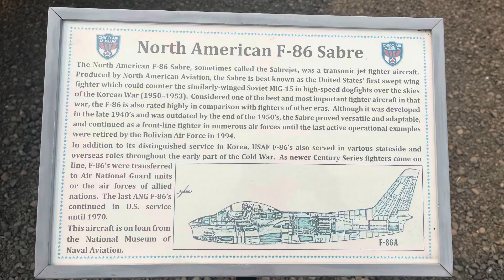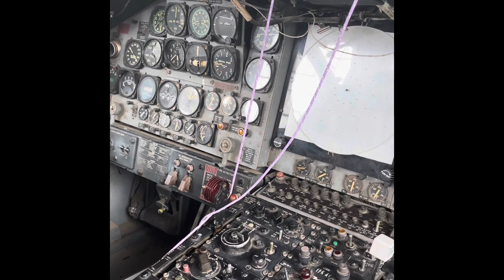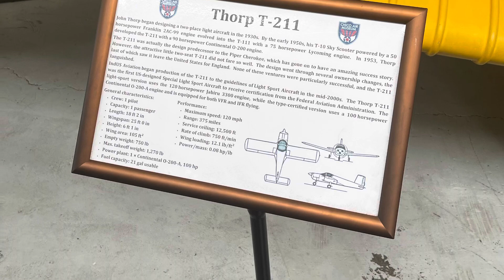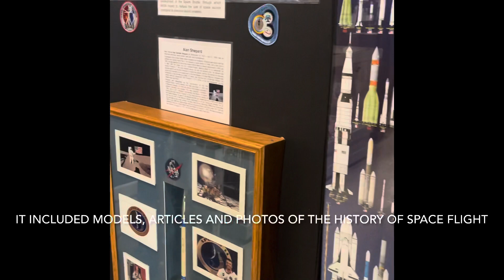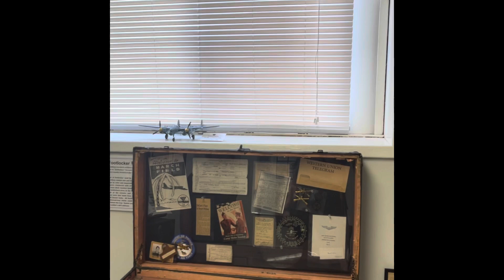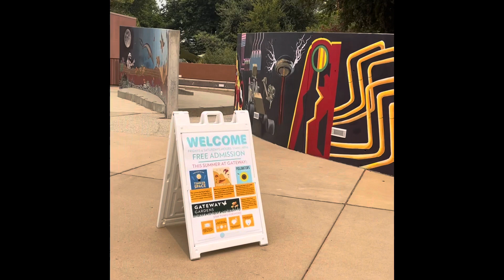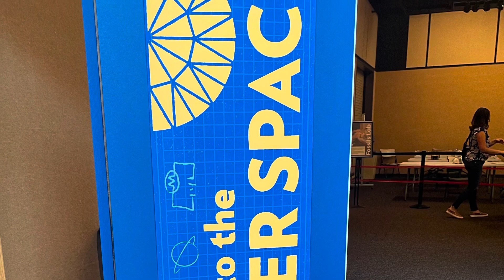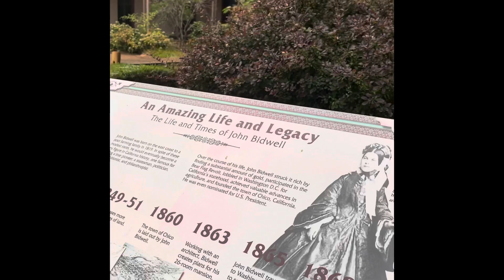Exploring Chico, CA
Come with me as we explore Chico, CA at the Chico Air Museum, Gateway a Science Museum and Bidwell Mansion